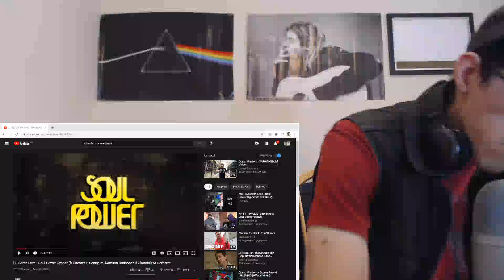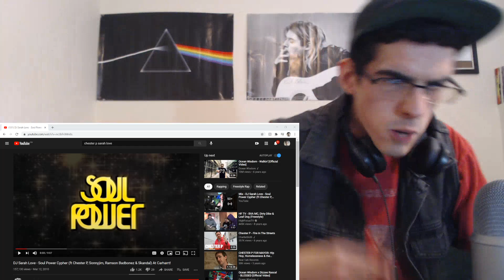DJ Sarah Love - Soul Power Cypher (ft Chester P, Sonnyjim, Ramson Badbonez & Skandal) | REACTION!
Shoutout to the FAMILY!🙌💯 I hope y’all are having a WICKED day and doing daaaamn GOOD!🙏 Stay Straight, Stay Blessed, Stay Real!!🙌🙌❤️❤️